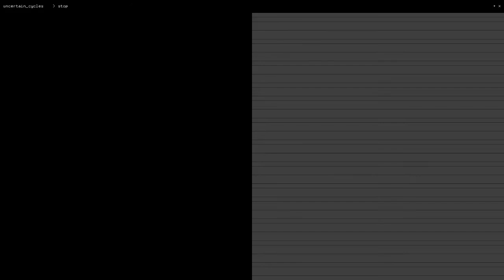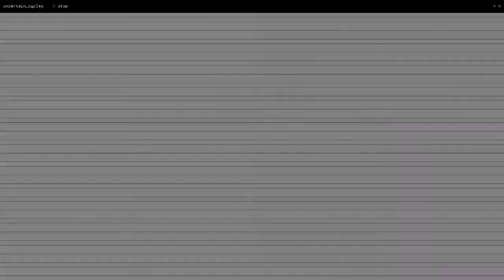X3J11 - formulae - uncertain_cycles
Screen recording of a live performance of uncertain_cycles.

March 9, 2019 @ Spokesman in Austin, TX